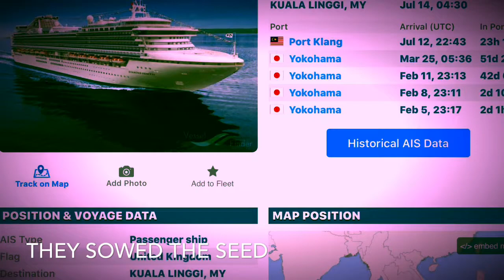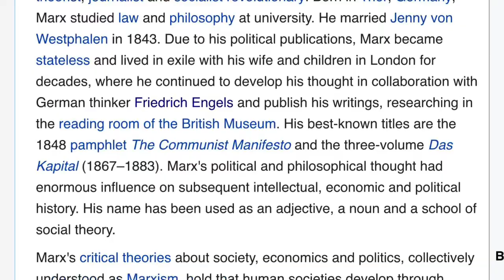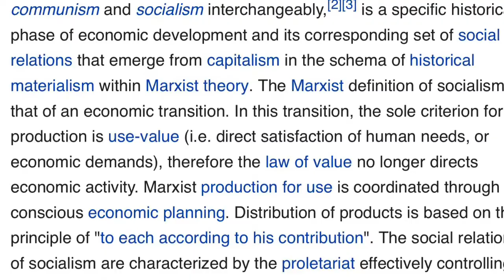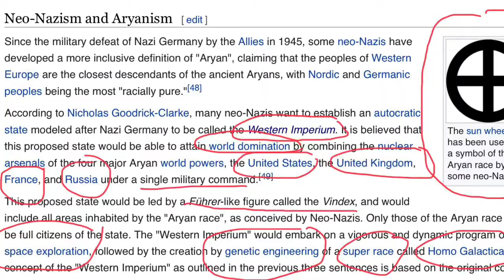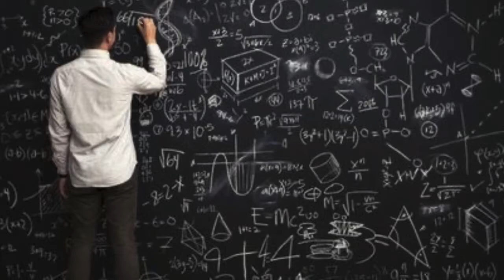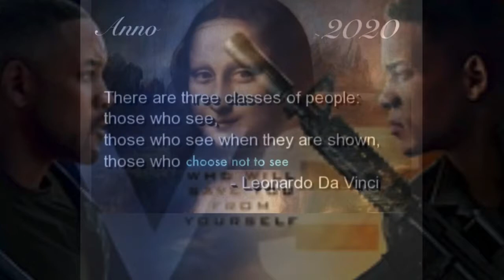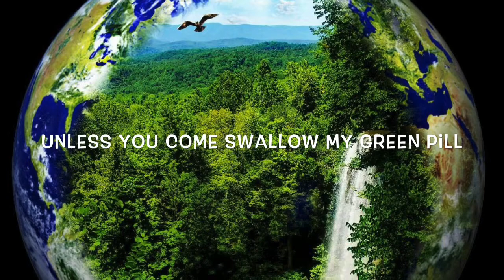See C to C